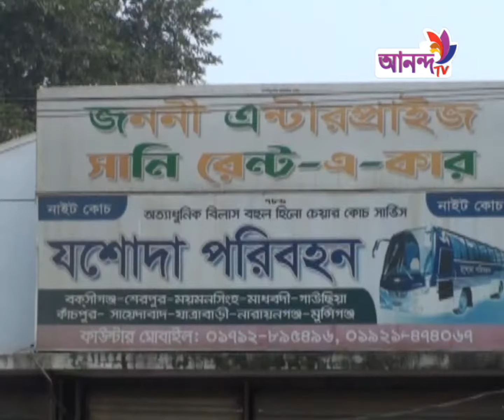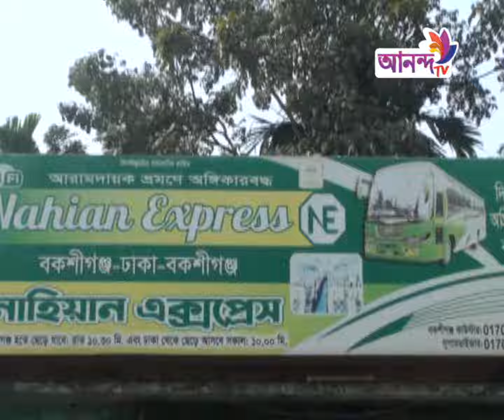এক দশক পরেও ধুঁকে ধুঁকে হাঁটছে জামালপুর পৌরসভা